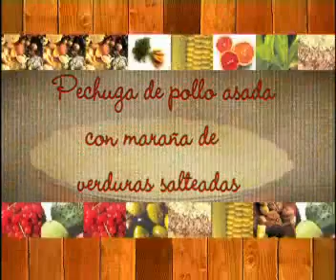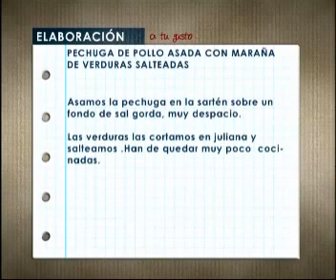Pechuga de pollo asada con maraña de verduras salteadas